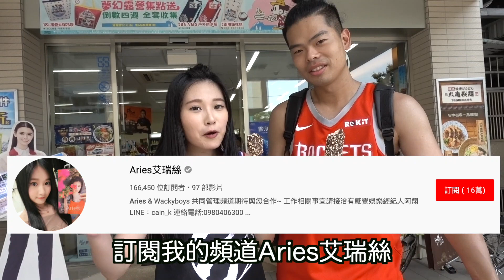Aries在籃球場請小弟弟吃冰淇淋？【GBasketball#2 | feat Aries】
Aries來請大家吃冰淇淋啦！！！

『北爛輕鬆籃球教學』走的是一個隨意籃球技能交流路線，歡迎全世界喜歡打籃球的朋友們一起探討籃球的最高奧義。

本集學員：Aries
教學項目：原本是投籃，後來變成上籃
學習成效：自己看影片